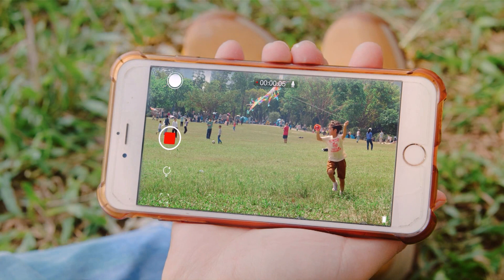OBSBOT Tail Tap Lock : select the tracking target easily!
OBSBOT Tail 's tap lock feature is really easy to use.

To track the target, you can simply tap the target in the screen!